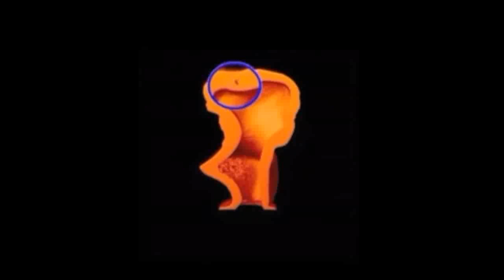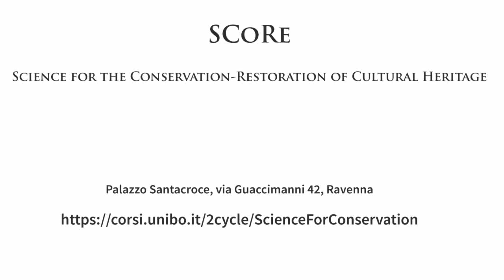2nd Cycle Degree/2 year Master in Science for the conservation - restoration of cultural heritage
Per maggiori informazioni sul Corso di Laurea Magistrale in Science for the conservation - restoration of cultural heritage